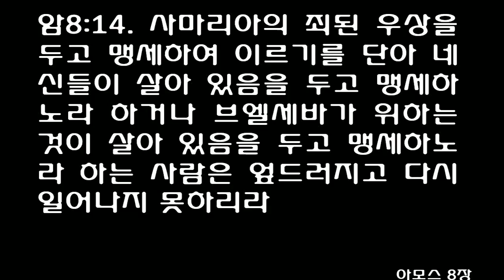아모스 8장 [개역개정] Amos 8 [월삭이 언제 지나서 우리가 곡식을 팔며 안식일이 언제 지나서 우리가 밀을 내게 할꼬 에바를 작게 하고 세겔을 크게 하여 거짓 저울로 속이며]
Amos Chapter 8 עָמוֹס
א  כֹּה הִרְאַנִי, אֲדֹנָי יְהוִה; וְהִנֵּה, כְּלוּב קָיִץ. 1 Thus the Lord GOD showed me; and behold a basket of summer fruit.
ב  וַיֹּאמֶר, מָה-אַתָּה רֹאֶה עָמוֹס, וָאֹמַר, כְּלוּב קָיִץ; וַיֹּאמֶר יְהוָה אֵלַי, בָּא הַקֵּץ אֶל-עַמִּי יִשְׂרָאֵל--לֹא-אוֹסִיף עוֹד, עֲבוֹר לוֹ. 2 And He said: 'Amos, what seest thou?' And I said: 'A basket of summer fruit.' Then said the LORD unto me: The end is come upon My people Israel; I will not again pardon them any more.
ג  וְהֵילִילוּ שִׁירוֹת הֵיכָל, בַּיּוֹם הַהוּא--נְאֻם, אֲדֹנָי יְהוִה:  רַב הַפֶּגֶר, בְּכָל-מָקוֹם הִשְׁלִיךְ הָס.  {פ} 3 And the songs of the palace shall be wailings in that day, saith the Lord GOD; the dead bodies shall be many; in every place silence shall be cast. {P}
ד  שִׁמְעוּ-זֹאת, הַשֹּׁאֲפִים אֶבְיוֹן; וְלַשְׁבִּית, ענוי- (עֲנִיֵּי-) אָרֶץ. 4 Hear this, O ye that would swallow the needy, and destroy the poor of the land,
ה  לֵאמֹר, מָתַי יַעֲבֹר הַחֹדֶשׁ וְנַשְׁבִּירָה שֶּׁבֶר, וְהַשַּׁבָּת, וְנִפְתְּחָה-בָּר--לְהַקְטִין אֵיפָה וּלְהַגְדִּיל שֶׁקֶל, וּלְעַוֵּת מֹאזְנֵי מִרְמָה. 5 Saying: 'When will the new moon be gone, that we may sell grain? and the sabbath, that we may set forth corn? making the ephah small, and the shekel great, and falsifying the balances of deceit;
ו  לִקְנוֹת בַּכֶּסֶף דַּלִּים, וְאֶבְיוֹן בַּעֲבוּר נַעֲלָיִם; וּמַפַּל בַּר, נַשְׁבִּיר. 6 That we may buy the poor for silver, and the needy for a pair of shoes, and sell the refuse of the corn?'
ז  נִשְׁבַּע יְהוָה, בִּגְאוֹן יַעֲקֹב; אִם-אֶשְׁכַּח לָנֶצַח, כָּל-מַעֲשֵׂיהֶם. 7 The LORD hath sworn by the pride of Jacob: Surely I will never forget any of their works.
ח  הַעַל זֹאת לֹא-תִרְגַּז הָאָרֶץ, וְאָבַל כָּל-יוֹשֵׁב בָּהּ; וְעָלְתָה כָאֹר כֻּלָּהּ, וְנִגְרְשָׁה ונשקה (וְנִשְׁקְעָה) כִּיאוֹר מִצְרָיִם.  {פ} 8 Shall not the land tremble for this, and every one mourn that dwelleth therein? Yea, it shall rise up wholly like the River; and it shall be troubled and sink again, like the River of Egypt. {P}
ט  וְהָיָה בַּיּוֹם הַהוּא, נְאֻם אֲדֹנָי יְהוִה, וְהֵבֵאתִי הַשֶּׁמֶשׁ, בַּצָּהֳרָיִם; וְהַחֲשַׁכְתִּי לָאָרֶץ, בְּיוֹם אוֹר. 9 And it shall come to pass in that day, saith the Lord GOD, that I will cause the sun to go down at noon, and I will darken the earth in the clear day.
י  וְהָפַכְתִּי חַגֵּיכֶם לְאֵבֶל, וְכָל-שִׁירֵיכֶם לְקִינָה, וְהַעֲלֵיתִי עַל-כָּל-מָתְנַיִם שָׂק, וְעַל-כָּל-רֹאשׁ קָרְחָה; וְשַׂמְתִּיהָ כְּאֵבֶל יָחִיד, וְאַחֲרִיתָהּ כְּיוֹם מָר.  {פ} 10 And I will turn your feasts into mourning, and all your songs into lamentation; and I will bring up sackcloth upon all loins, and baldness upon every head; and I will make it as the mourning for an only son, and the end thereof as a bitter day. {P}
יא  הִנֵּה יָמִים בָּאִים, נְאֻם אֲדֹנָי יְהוִה, וְהִשְׁלַחְתִּי רָעָב, בָּאָרֶץ:  לֹא-רָעָב לַלֶּחֶם, וְלֹא-צָמָא לַמַּיִם--כִּי אִם-לִשְׁמֹעַ, אֵת דִּבְרֵי יְהוָה. 11 Behold, the days come, saith the Lord GOD, that I will send a famine in the land, not a famine of bread, nor a thirst for water, but of hearing the words of the LORD.
יב  וְנָעוּ מִיָּם עַד-יָם, וּמִצָּפוֹן וְעַד-מִזְרָח; יְשׁוֹטְטוּ לְבַקֵּשׁ אֶת-דְּבַר-יְהוָה, וְלֹא יִמְצָאוּ. 12 And they shall wander from sea to sea, and from the north even to the east; they shall run to and fro to seek the word of the LORD, and shall not find it.
יג  בַּיּוֹם הַהוּא תִּתְעַלַּפְנָה הַבְּתוּלֹת הַיָּפוֹת, וְהַבַּחוּרִים--בַּצָּמָא. 13 In that day shall the fair virgins and the young men faint for thirst.
יד  הַנִּשְׁבָּעִים, בְּאַשְׁמַת שֹׁמְרוֹן, וְאָמְרוּ חֵי אֱלֹהֶיךָ דָּן, וְחֵי דֶּרֶךְ בְּאֵר-שָׁבַע; וְנָפְלוּ, וְלֹא-יָקוּמוּ עוֹד.  {ס} 14 They that swear by the sin of Samaria, and say: 'As thy God, O Dan, liveth'; and: 'As the way of Beer-sheba liveth'; even they shall fall, and never rise up again. {S}
1주 여호와께서 내게 이와 같이 보이셨느니라 보라 여름 과일 한 광주리이니라

2그가 말씀하시되 아모스야 네가 무엇을 보느냐 내가 이르되 여름 과일 한 광주리니이다 하매 여호와께서 내게 이르시되 내 백성 이스라엘의 끝이 이르렀은즉 내가 다시는 그를 용서하지 아니하리니

3그 날에 궁전의 노래가 애곡으로 변할 것이며 곳곳에 시체가 많아서 사람이 잠잠히 그 시체들을 내어버리리라 주 여호와의 말씀이니라

4가난한 자를 삼키며 땅의 힘없는 자를 망하게 하려는 자들아 이 말을 들으라

5너희가 이르기를 월삭이 언제 지나서 우리가 곡식을 팔며 안식일이 언제 지나서 우리가 밀을 내게 할꼬 에바를 작게 하고 세겔을 크게 하여 거짓 저울로 속이며

6은으로 힘없는 자를 사며 신 한 켤레로 가난한 자를 사며 찌꺼기 밀을 팔자 하는도다

7여호와께서 야곱의 영광을 두고 맹세하시되 내가 그들의 모든 행위를 절대로 잊지 아니하리라 하셨나니

8이로 말미암아 땅이 떨지 않겠으며 그 가운데 모든 주민이 애통하지 않겠느냐 온 땅이 강의 넘침 같이 솟아오르며 애굽 강 같이 뛰놀다가 낮아지리라

9주 여호와의 말씀이니라 그 날에 내가 해를 대낮에 지게 하여 백주에 땅을 캄캄하게 하며

10너희 절기를 애통으로, 너희 모든 노래를 애곡으로 변하게 하며 모든 사람에게 굵은 베로 허리를 동이게 하며 모든 머리를 대머리가 되게 하며 독자의 죽음으로 말미암아 애통하듯 하게 하며 결국은 곤고한 날과 같게 하리라

11주 여호와의 말씀이니라 보라 날이 이를지라 내가 기근을 땅에 보내리니 양식이 없어 주림이 아니며 물이 없어 갈함이 아니요 여호와의 말씀을 듣지 못한 기갈이라

12사람이 이 바다에서 저 바다까지, 북쪽에서 동쪽까지 비틀거리며 여호와의 말씀을 구하려고 돌아다녀도 얻지 못하리니

13그 날에 아름다운 처녀와 젊은 남자가 다 갈하여 쓰러지리라

14사마리아의 죄된 우상을 두고 맹세하여 이르기를 단아 네 신들이 살아 있음을 두고 맹세하노라 하거나 브엘세바가 위하는 것이 살아 있음을 두고 맹세하노라 하는 사람은 엎드러지고 다시 일어나지 못하리라